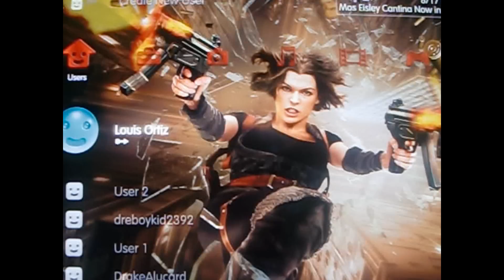Playstation 3 new dynamic theme resident evil 3d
heres a look at the new FREE dynamic theme for ps3 plz comment rate and follow